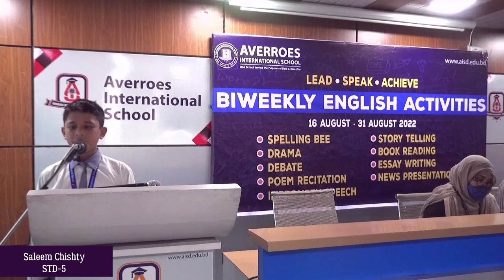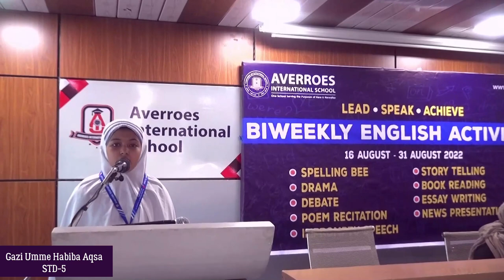Telawah & Translation : Impromptu Speech Competition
Tilawah & Translation Part
Impromptu Speech Competition (STD 5 & STD 6)
Biweekly English Activities
Tilawah : Saleem Chishty (Std-5)
Translation : Gazi Umme Habiba Aqsa (Std-5)